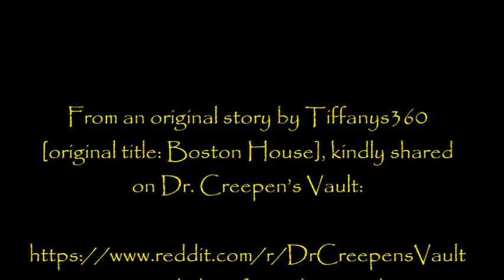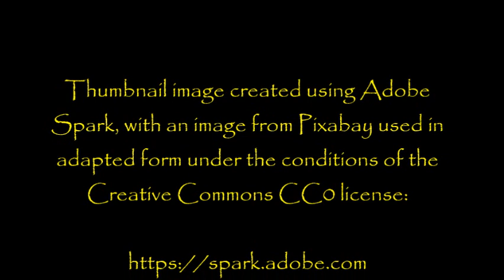''Something's in the Basement of the Boston House'' | TERRIFYING BASEMENT HORROR [EXCLUSIVE STORY]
Guys, I totally love this one... it's such a slow burner and the hints it givers are so subtle that by the end, you'll be thinking, 'damn, what did I just listen to?'

I know that there will be many unanswered question and that you'll have to put the pieces together yourselves, so I'm really hoping you're gonna ask and try to answer all those questions in the comment section below. I have my theories about this one, but I'm just waiting for you to prove me wrong or to come up with something completely different.

I know you won't disappoint me!

From an original story by Tiffanys360 [original title: Boston House], kindly shared directly with me for the express purpose of having me exclusively narrate it here for you all: